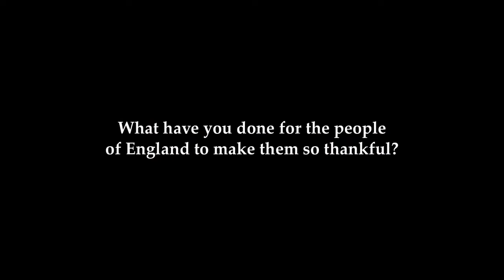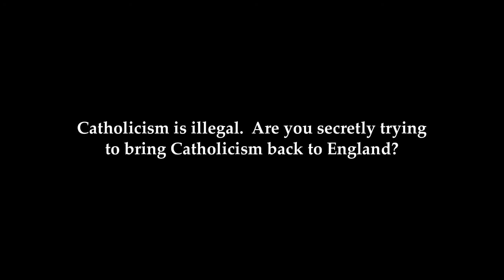Queen Henrietta Maria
Queen Henrietta Maria was the French wife of King Charles I.  In the short film, we imagine what she might have said about her relationship with the king and the Catholic church.

Talking Heads films from the National Civil War Centre are intended for use in the classroom, particularly in secondary schools.